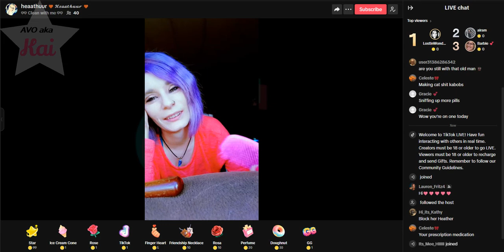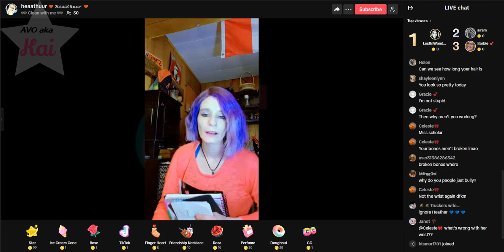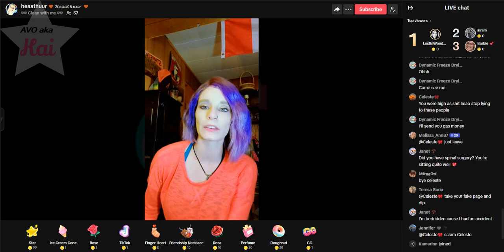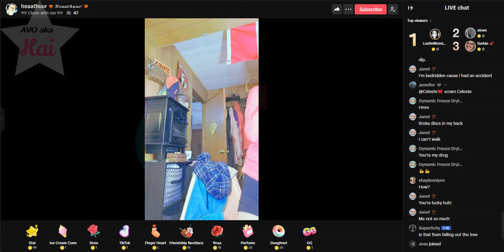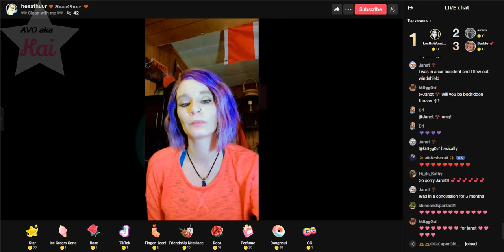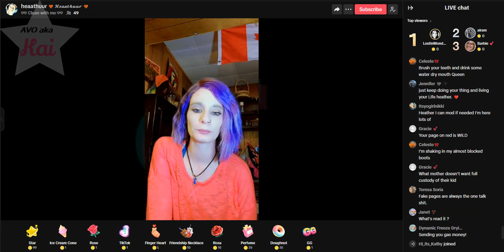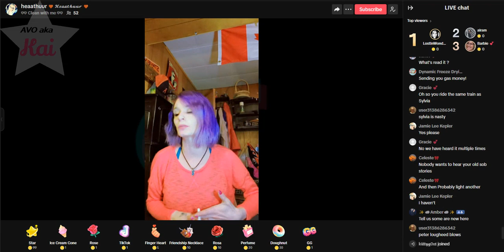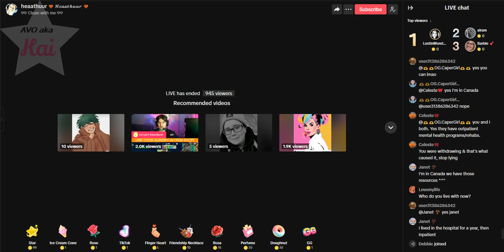brave_05-03-24_02.40PM